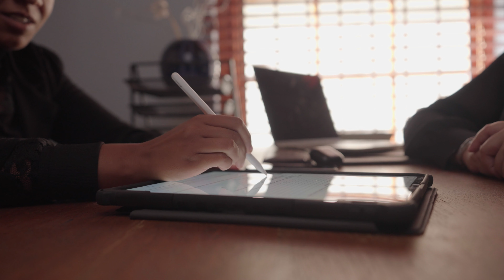iStore | Yasmeen Moollajie